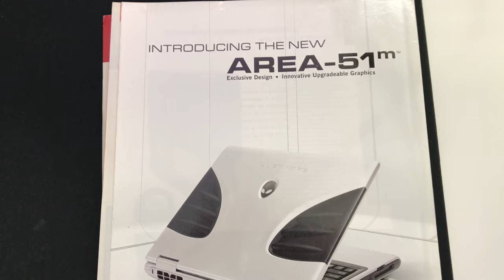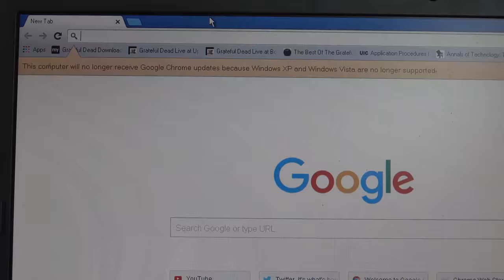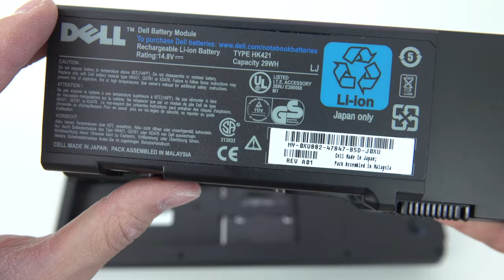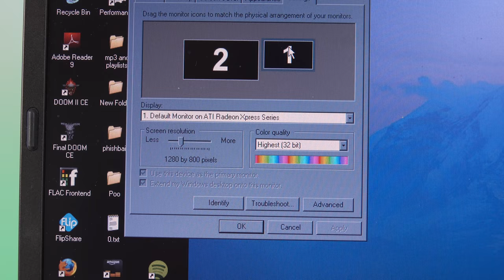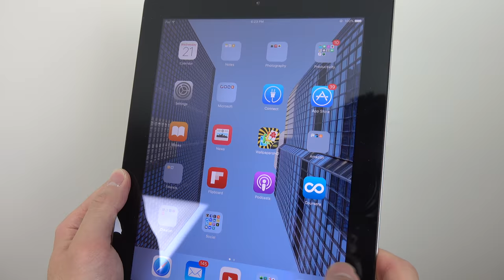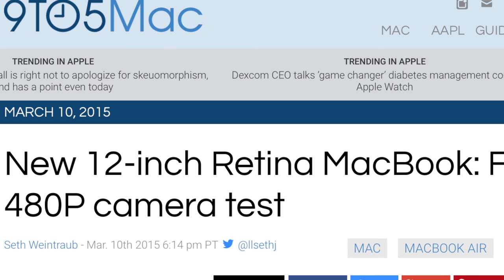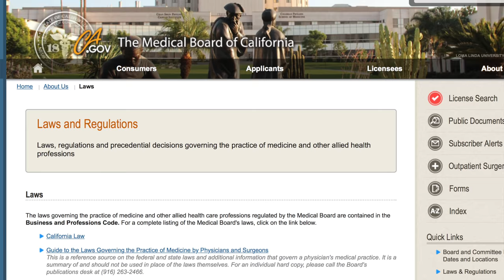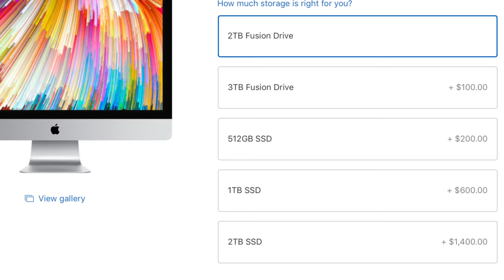I Got This Laptop For Free in 2008. Here's How It Holds Up.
👪 Weekends with Bernie 👪. Do you want to see me upgrade this laptop? Please leave suggestions in the comments :)